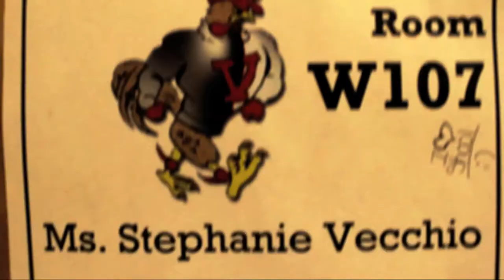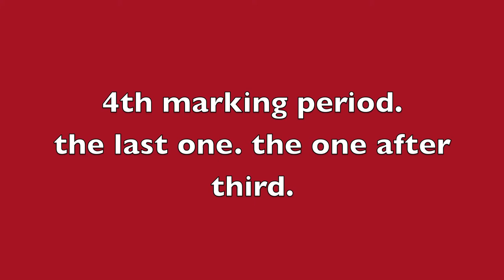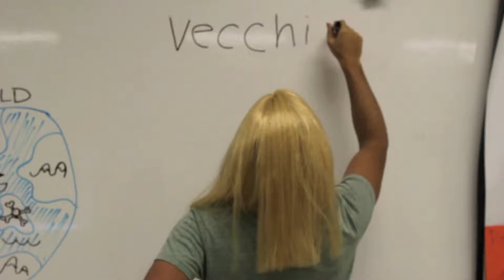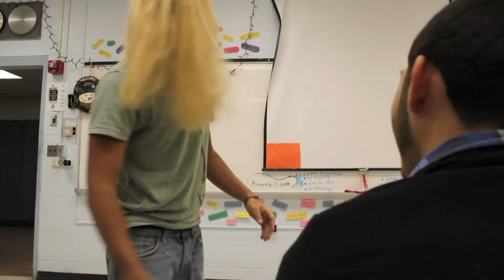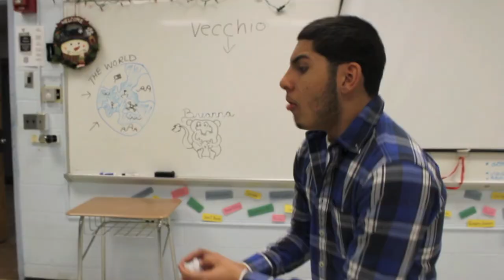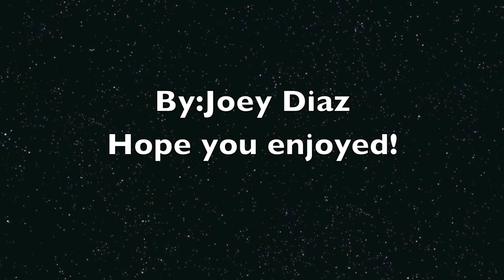Iron Waffle- School project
Joey was being a stupid faily pants so, i had to come to the rescue and save his grade